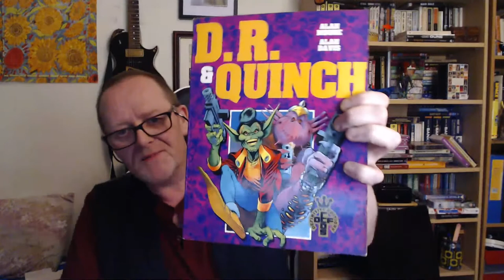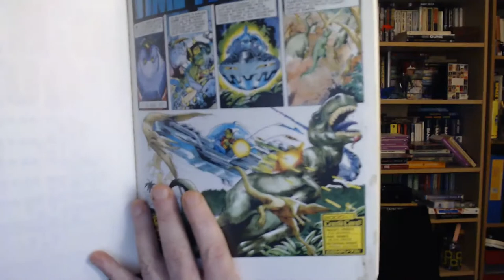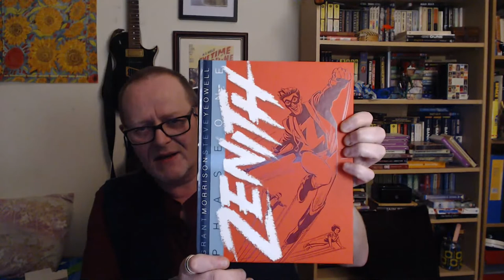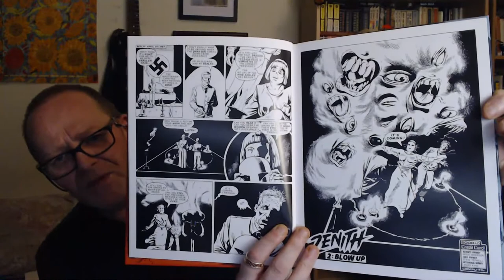Countdown to Dune: Doc Sloan's Nightly Q & A Episode 27 The Fremen as the Geomorphic Agents of Dune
The Fremen are a nomadic people that have a history of forced migration through several worlds, until they finally settled on Arrakis. Known also as the Children of Misr and the Zensunni Wanderers, the Fremen have adapted to living on the harsh environment of Arrakis by integrating themselves as naturally as possible with their environment. This has ultimately caused changes to their evolution as a people.

Tied to their cultural and religious beliefs is the idea of one day transforming the ecological face of Arrakis to that of an Eden-like world. In this episode we take a look at how the Fremen operate as geomorphic agents, changing the very world they live on.